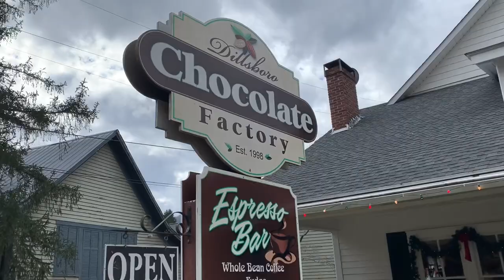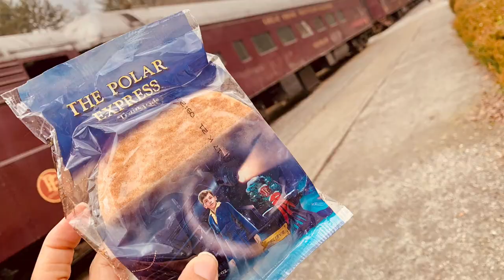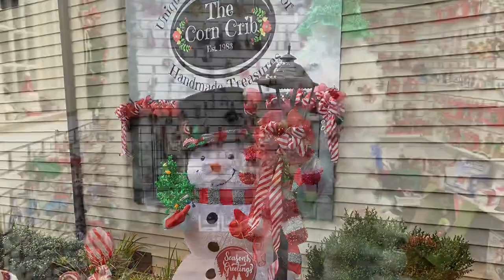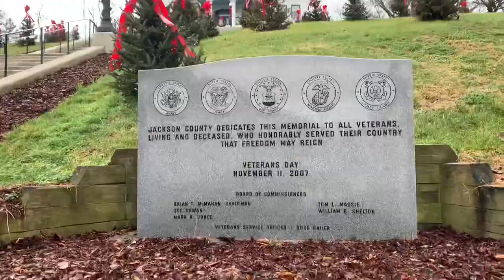Visiting Charming Town of Dillsboro NC & Downtown Sylva, NC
Oh how we loved Dillsboro, NC. One of cutes little town out of a Hallmark movie. Local Christmas shops were my favorite!
Sylva is just 10 minutes away from Dillsboro and is also a lovely town with local shops, craft breweries, WNC fly fishing trail and nice restaurants